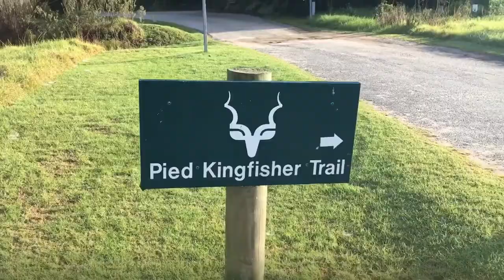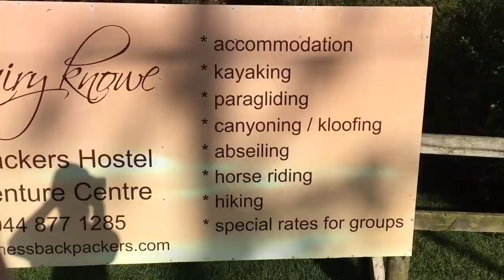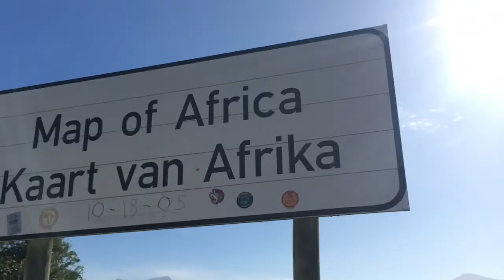FREEZER BIRD TRAVEL VLOG // EPISODE FOUR : Lost in the Wilderness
Hello lovelies, thanks for the like ;-)

It's the first day on the road and I bumped into some very fun, musical friends in Wilderness!

Wilderness is the beginning of the Garden Route in South Africa, about 500kms East of Cape Town. It's a phenomenal part of the world that everyone should visit to reignite their passion for nature.

Nice to meet Pieter as well from SA Big Adventures.

This song is a sneak preview of an as yet unreleased video.

| FREEZER BIRD | TRAVEL VLOG | AFRICA | OVERLAND TRIP | MOTORBIKE | WILDERNESS | GARDEN ROUTE | SEE THE WORLD |